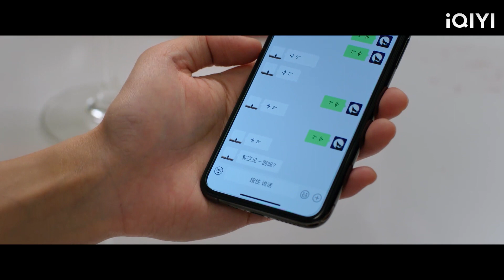ซีอีโอแปลงร่างเป็นภรรยาผู้จงรักภักดีและปรุงอาหารให้กับซินเดอเรลล่าเป็นการส่วนตัว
BSMTBSS